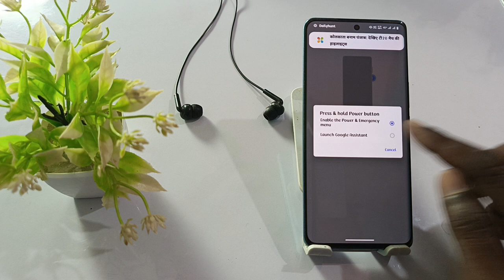redmi A1 plus switch off kaise kare,how to power off in redmi A1 plus,redmi A1 plus switch off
Redmi A1 Plus Power Off Problem
Redmi A1 Plus Phone Switch Off Kaise Kare
How To Power Off Redmi A1 Plus
Phone Switch Off Kaise Kare Redmi A1 Plus
Redmi A1 Plus Power Button Google Assistant Problem Theek Kaise Kare
How To Solve Switch Problem Redmi A1 Plus
Redmi A1 Plus Press And Hold Power Button Setting
Redmi A1 Plus Power Button Google Assistant Problem
How To Switch Off Redmi A1 Plus